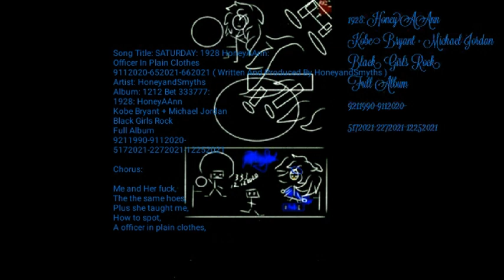SATURDAY: 1928 HoneyAAnn: Officer In Plain Clothes 9112020-652021-662021 ( W&P By HoneyandSmyths )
Song Title: SATURDAY: 1928 HoneyAAnn:
Officer In Plain Clothes
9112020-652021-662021 ( Written And Produced By HoneyandSmyths )
Artist: HoneyandSmyths
Album: 1212 Bet 333777:
1928: HoneyAAnn
Kobe Bryant + Michael Jordan
Black Girls Rock
Full Album
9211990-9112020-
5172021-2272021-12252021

Chorus:

Me and Her fuck,
The the same hoes,
Plus she taught me,
How to spot,
A officer in plain clothes,